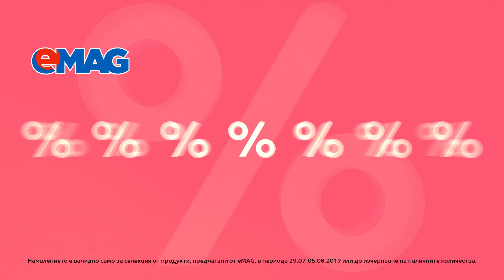OMG! Fashion SALE до -60%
👗👔🕶 Завърши визията си с отстъпка, сега!

*Намалението е валидно само за селекция от продукти, предлагани от eMAG, в периода 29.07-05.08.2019 или до изчерпване на наличните количества.